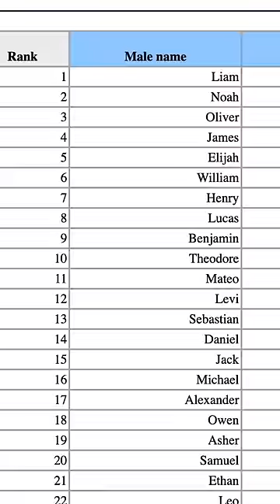Popular names aren’t as popular as they used to be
Vox is an explanatory newsroom on a mission to help everyone understand our weird, wonderful, complicated world, so that we can all help shape it. Part of that mission is keeping our work free.